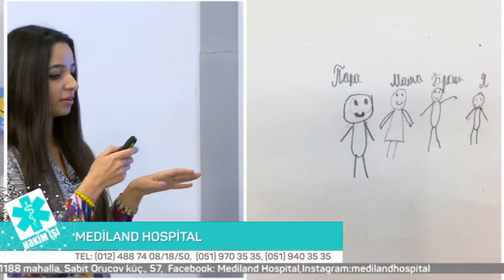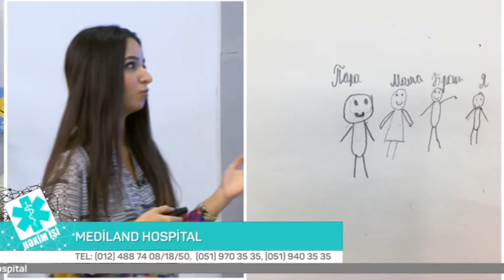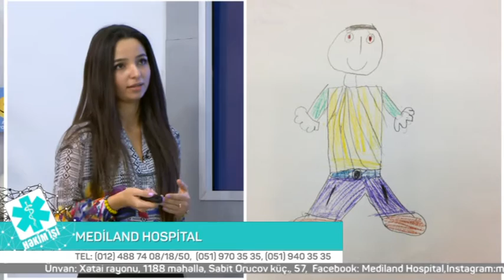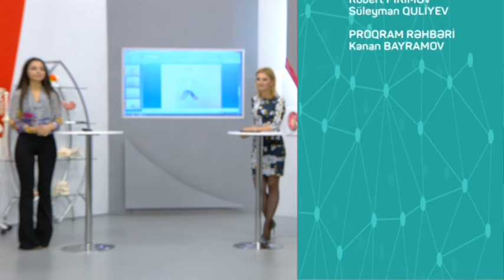21 10 2016 Hekim ishi Mediland Hospital Psixoloq Sona Baxseliyeva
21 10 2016 Hekim ishi Mediland Hospital Psixoloq Sona Baxseliyeva